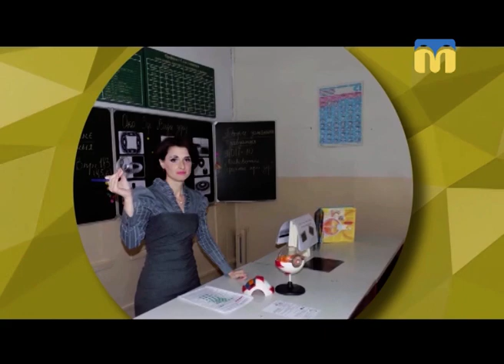27.08.2018. Новий день. Понеділкове інтелект-тренування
Як зацікавити учнів на уроках? Для чого вивчати фізику? У чому суть реформи «Нова українська школа» для конкретного учителя? Своїм досвідом та міркуваннями ділиться  учитель фізики Першої української гімназії ім. Миколи Аркаса, переможниця  другого (обласного) туру Всеукраїнського конкурсу «Учитель року-2018» Тетяна Цуркіна.